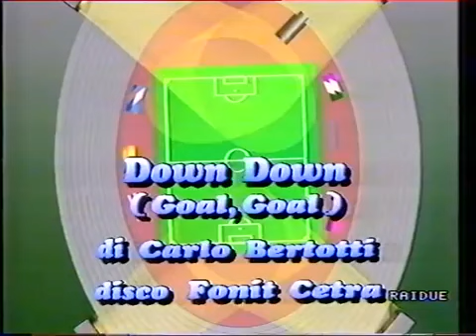1989/90 - 891105 AC Milan vs Juventus